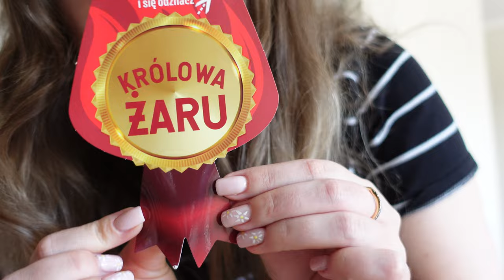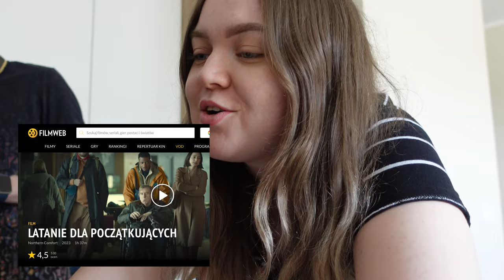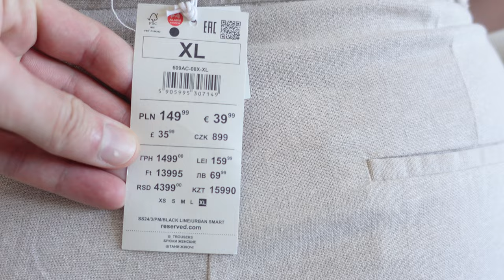POTRZEBUJĘ POMOCY Z WYBOREM 🙏🏻 - NOWOŚCI Z RESERVED 👗